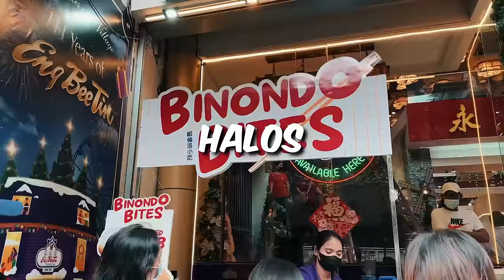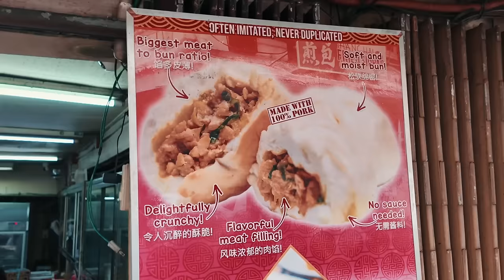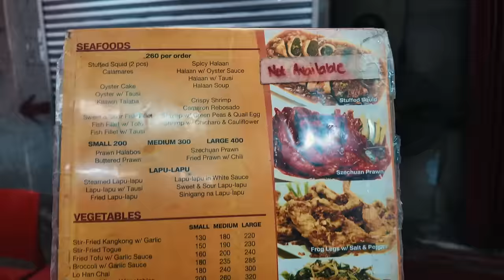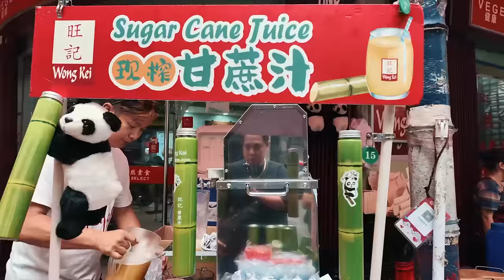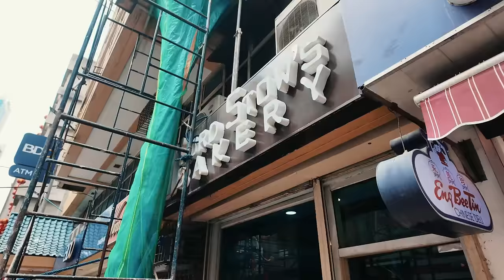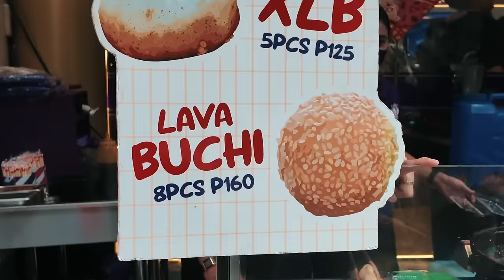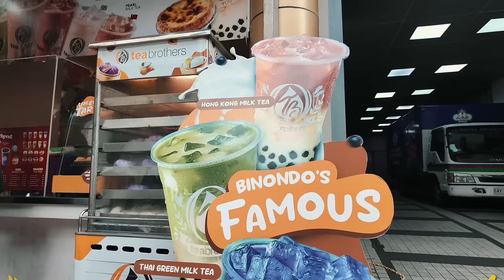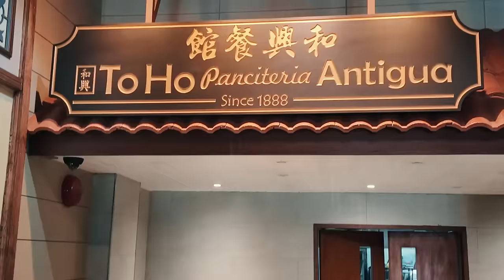Where to EAT in BINONDO 2024: 36-Hour Binondo Food Vlog - Jayzar Recinto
First bite! Thank You, Lord!

Dahil Chinese New Year this February 10, 2024, for sure marami sa inyo ang napapa-ibeg sa Chinese food!

Where to eat in Binondo 2024? I gotchu!

Meron tayo malakasan na Manila Chinatown street food tour on this 36-hour Binondo food vlog. This Binondo food trip vlog features legendary and trending restaurants. Make sure to save this and you can use this as a guide for your next Manila Chinatown food trip!

00:00: Introduction
00:43: Wai Ying Fastfood
05:33: Shanghai Fried Siopao
07:32: Oishikun Chinese Bites
10:32: Estero Fastfood
13:16: Vege Select
15:01: Wong Kei Sugar Cane Juice
16:16: Lord Stow's
17:25: Binondo Bites
20:39: Masuki
23:30: Toho Panciteria Antigua

I. Wai Ying Fastfood
810 Benavidez St., Binondo, Manila
Open from 7:30 AM to 10 PM

Beef Mami: PHP 220
Beancurd Roll: PHP 130
Hakaw: PHP 160
Fried Wanton (12 pcs): PHP 240
Fried Rice: PHP 200
Roasted Duck Rice: PHP 320

II. Shanghai Fried Siopao
828 Ongpin Street corner Bahama Street, Binondo, Manila
Open daily from 7 AM to 6 PM

Shanghai Fried Siopao: PHP 35

III. Oishiekun Chinese Bites
838 Ongpin St., Binondo, Manila

Sweet Bicho: PHP 35

IV. Estero Fastfood

770 Ongpin St. Binondo, Manila
Open daily from 9 AM to 9 PM

Fried Garlic Frog Legs: PHP 350
Buttered Chicken (Small): PHP 220
Yang Chow Fried Rice (Small): PHP 180

V. Vege Select

739 Ongpin St., Binondo, Manila
Open daily from 6 AM to 8 PM

Assorted (3 pcs): PHP 120

VI. Wong Kei Sugar Cane Juice

739 Ongpin St., Binondo, Manila

Sugar Cane Juice: PHP 100

VII. Lord Stow's Bakery

Imperial Sky Garden Condo Corporation, Ongpin St., Binondo, Manila
Open daily from 9 AM to 7 PM

Egg Tart: PHP 56

VIII. Binondo Bites

628 Ongpin St., Binondo, Manila
Open from Friday to Sunday, 8 AM to 9 PM

Fried Xiao Long Bao (5 pcs): PHP 125
Lava Buchi (8 pcs): PHP 160

IX. Masuki

931 Benavidez Street Binondo, Manila
Open daily from 7 AM to 10 PM

Original Mami (Regular): PHP 185
Asado Siopao (Regular): PHP 90

X. To Ho Panciteria Antigua

422 Tomas Pinpin St, Binondo, Manila
Open daily from 9 AM to 9 PM (until 3 PM on Sundays)